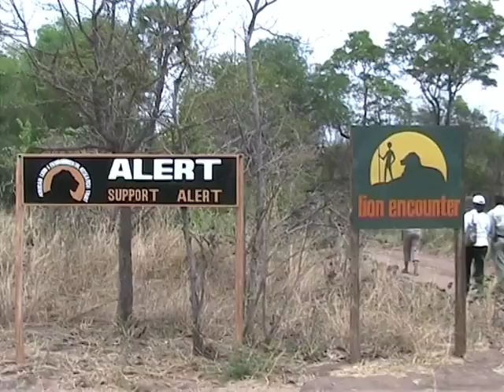Lion Encounter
October 2008.
The lion cubs are happy to pose for a few pictures before a short walk.